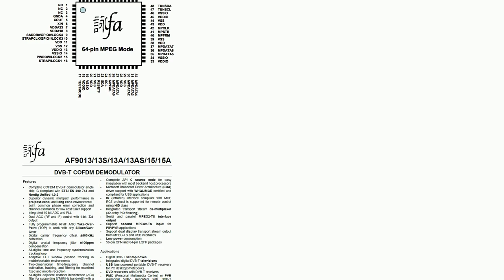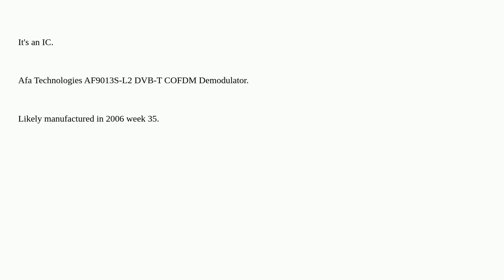What is this 64-pin chip?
A special thanks goes out to the community

  integrated-circuit identification